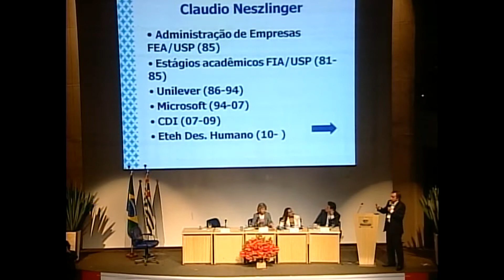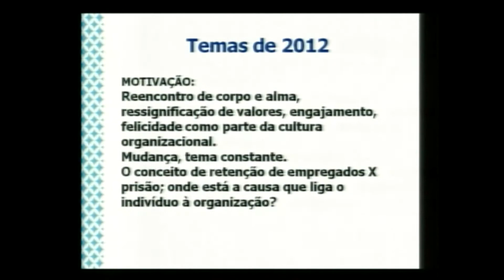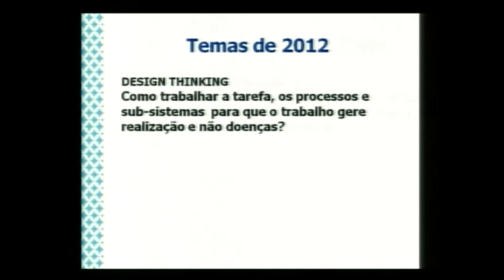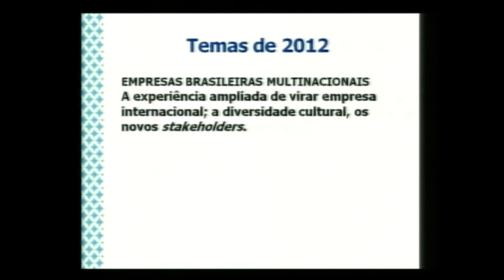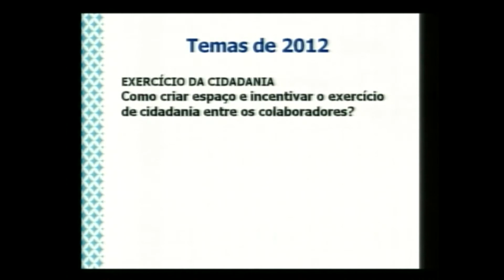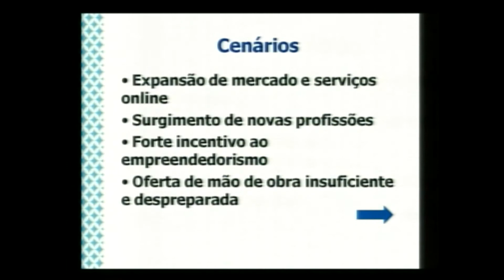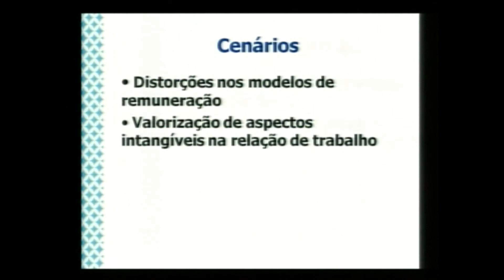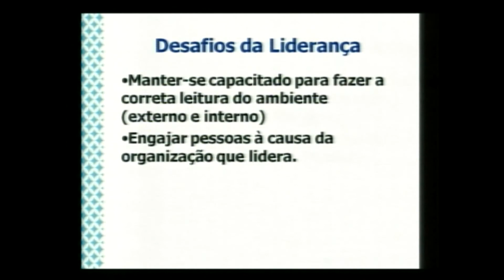O desafio da liderança no setor público, com Claudio Nezlinger [2012]